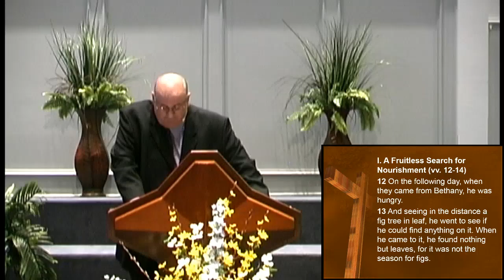A Lesson in Hypocrisy From a Leafy Fig Tree